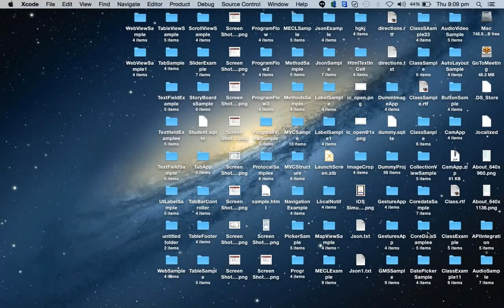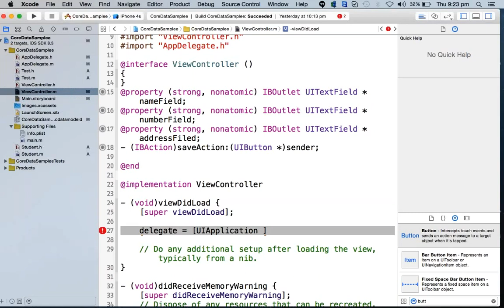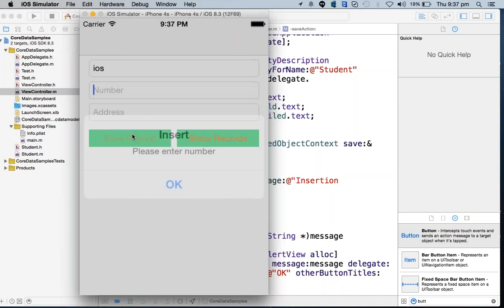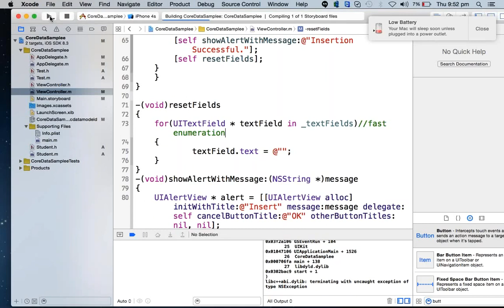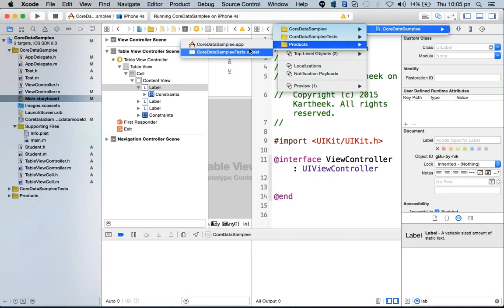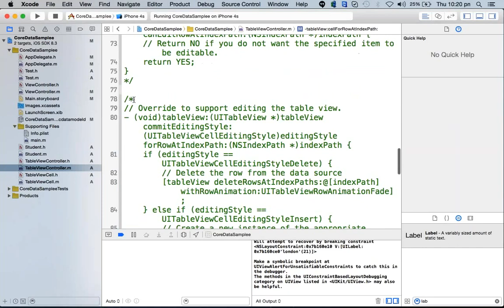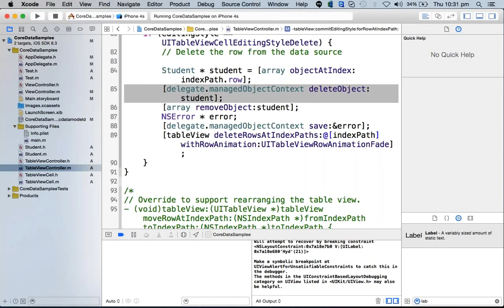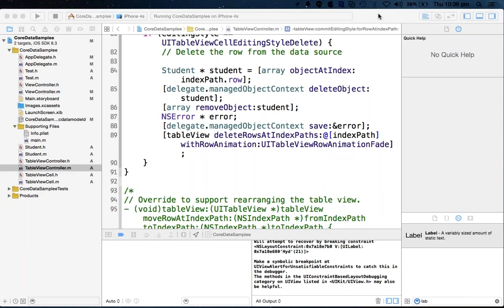Insertion and Retrieval from Core Data - Meeting#18